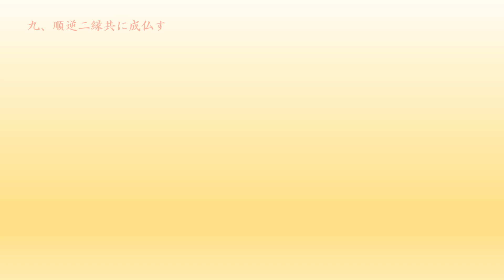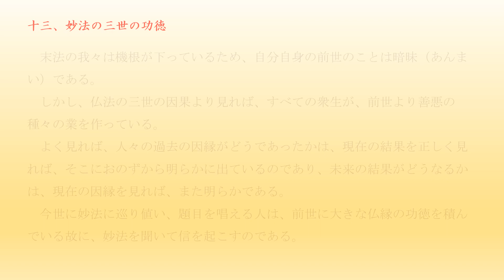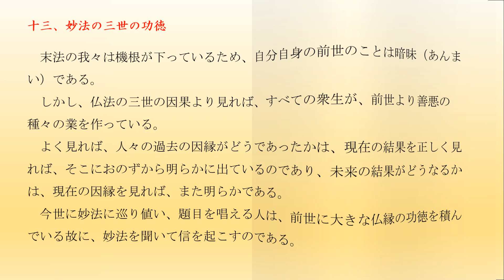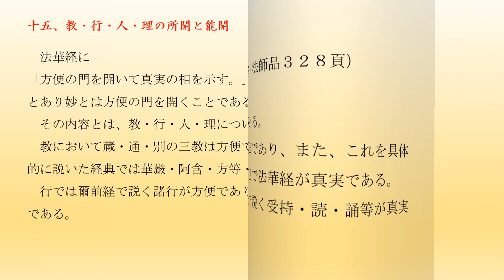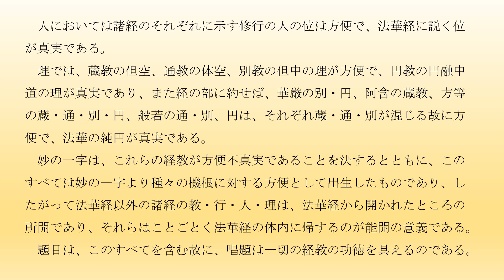すべては唱題から 1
日蓮正宗　第６７世日顕上人は、「一切を開く鍵は唱題行にある」（大日蓮・平成１１年１月号５頁）とご教示されました。
さらに唱題に関する御歌に

　唱題は　何のためぞと　人問はば　無量の徳ぞ　現当のため
　唱題は　下種の　即身成仏と　聞きて命の奧ぞ　尊き
　唱題は　最上にして　最善の　心と身との　鍛へなりけり
　真実の　御法(みのり)をかたく　信じつゝ　いざ打ち込まん　折伏の行
　唱題の　練熟心地(しんち)　いさぎよし　法界の楽　茲(ここ)にきわまる
　法界に　恐れなきかな　妙法の　不惜身命　進み勧めん
　題目を　常に唱へて　法界に　淨化行ぜん　尽未来際
　他を救い　吾が身をすくう　妙法を　唱へて行かん　未来永劫
　かぎりなく　境涯ひらく題目を　常にとなえつ　広布目指さん

と多くお詠みになっておられます。
　唱題の功徳は、日蓮正宗の根本的な修行でありますが、最も行いやすい修行であり、最も難しい修行でもあります。
日顕上人が著された「すべては唱題から」を５分割して朗読した動画です。たいへん深い御指南ですので、一項目ずつ「なるほど！」と理解できるまで、何度も再生してください。
　なお、文章全体は、妙霑寺支部ホームページに掲載しています。